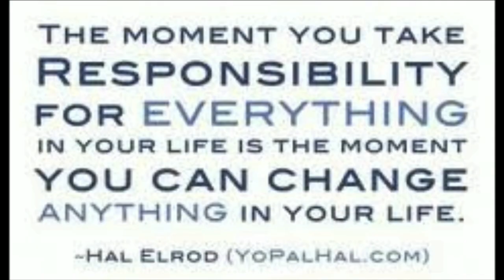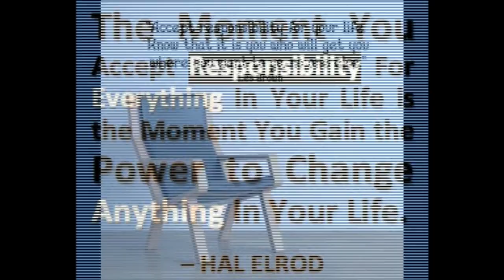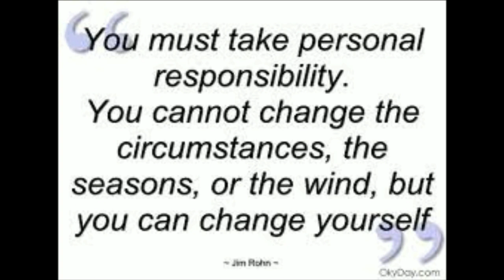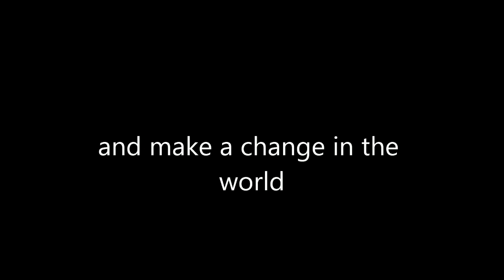Episode #29 Monday September 20, 2021